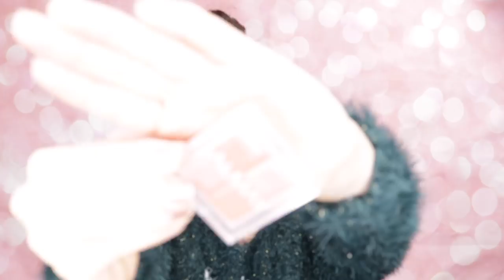MAQUILLAJE PARA NAVIDAD CON PRODUCTOS DE CVS/ SUPER FACIL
MIS CODIGOS :
😍  SHOPKICK CODIGO DE REFERENCIA : FREE120805

🔥🔥🔥 MUCHAS GRACIAS POR USAR MI CODIGO DE REFERENCIA🔥🔥🔥